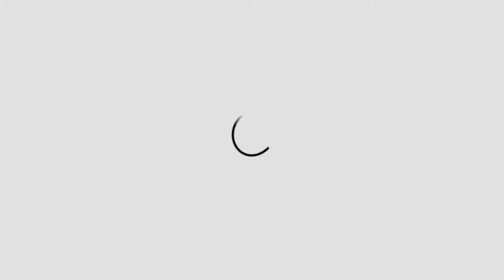Penandatanganan MoU antara UWM dengan STTA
Perlu Kolaborasi Perguruan Tinggi untuk Tingkatkan Daya Saing

Untuk mendorong pengembangan dan daya saingnya, kolaborasi antar Perguruan Tinggi (PT) sangat diperlukan. Ini karena masing-masing PT biasanya memiliki satu keunggulan tertentu, namun masih kurang untuk bidang lainnya. Melalui kerjasama antar PT maka akan terjadi interaksi yang saling menguatkan dan menguntungkan.

Hal itu disampaikan Rektor Universitas Widya Mataram (UWM) Prof. Dr. Edy Suandi Hamid, M.Ec dalam acara penandatanganan Nota Kesepahaman atau Memorandum Of Understanding (MoU) antara UWM dan Sekolah Tinggi Teknologi Adisutjipto (STTA) pada Jumat (20/9/2019). MoU dibangun dalam ranah penguatan Tridharma Perguruan Tinggi. Turut hadir dalam acara tersebut Wakil Ketua III STTA dan para Wakil Rektor UWM.

“Antar PT bisa saling kerja sama dan tukar menukar pengalaman dalam manajemen, sumber daya manusia, ataupun jaringan perpustakaan,” papar Edy sembari menjelaskan potensi kerjasama sangat luas bukan saja akan mengangkat secara riil kualitas PT, tetapi juga mengangkat citranya di masyarakat.

Edy menambahkan, PT bisa melakukan riset dan publikasi bersama, tukar menukar dosen, penyediaan sit-in class, pengabdian masyarakat, atau bentuk-bentuk kerjasama lainnya sesuai perkembangan dan kebutuhan PT yang bekerja sama.

Ketua STTA, Marsekal Muda TNI (Purn) Dr. Ir. Drs. T. Ken Darmastono, M.Sc. menyampaikan terima kasih atas sambutan hangat dari UWM. Harapannya kerjasama ini dapat ditindaklanjuti dalam kegiatan yang lebih terperinci.

“Kami berharap bidang-bidang yang dimiliki bisa dikerjasamakan dengan UWM. UWM masih menjaga budaya Mataram, sehingga STTA ingin sekali turut memajukan budaya Mataram tersebut melalui teknologi,” kata Ken.

Jaringan di luar negeri, Ken menambahkan, ada beberapa yang sudah terikat kerjasama dengan STTA. Dia mengajak kerjasama tersebut dapat dimanfaatkan bersama antara STTA dan UWM dalam meningkatkan kualitas PT.